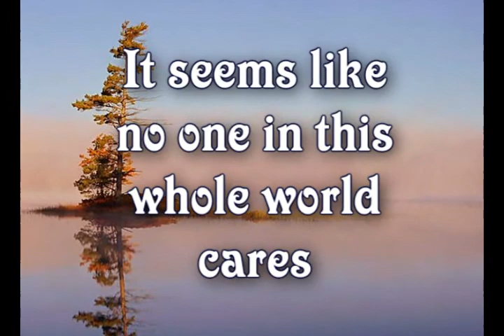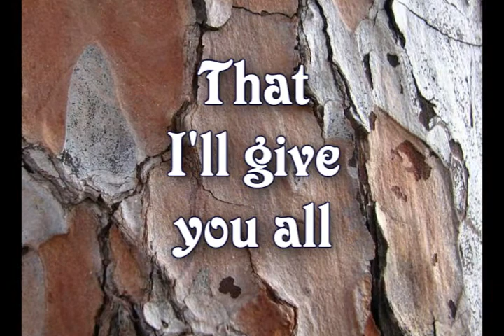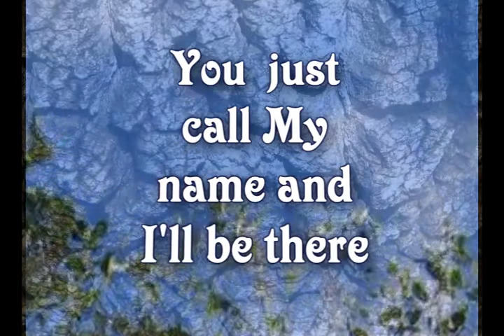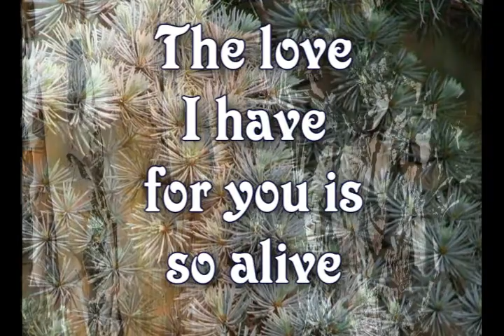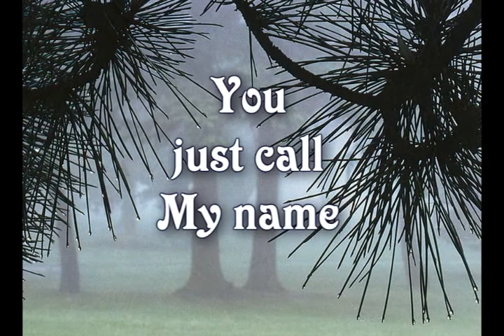Call My Name - Third Day Worship Video with lyrics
I call on the LORD in my distress, and he answers me. Psalm 120:1